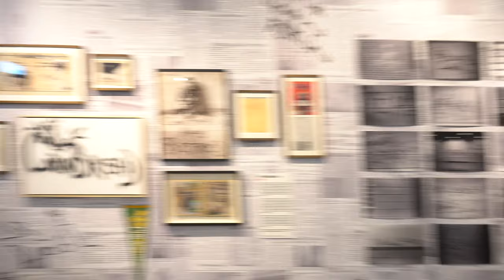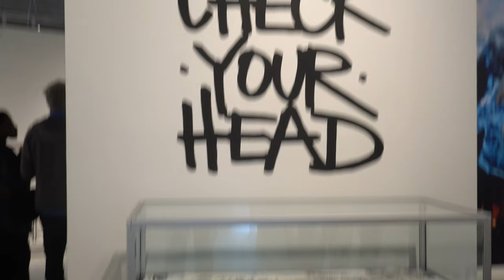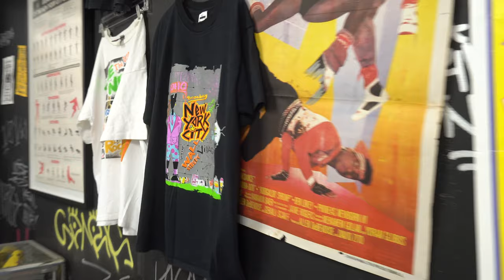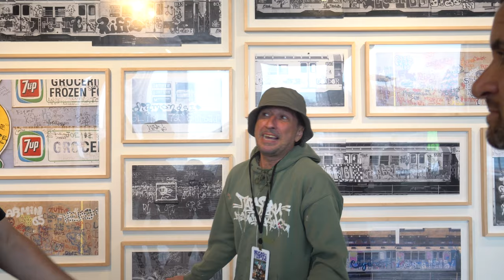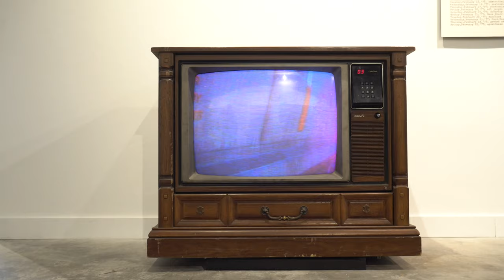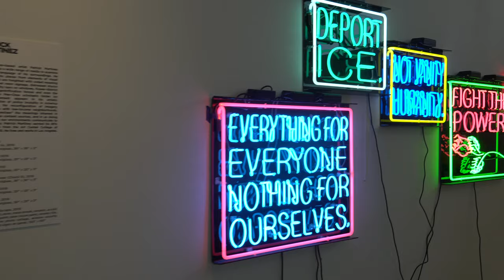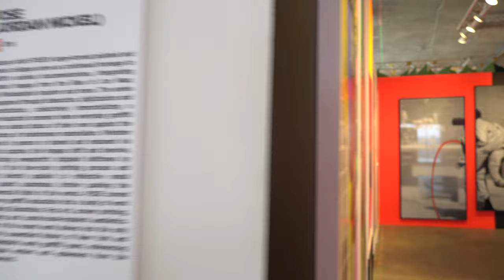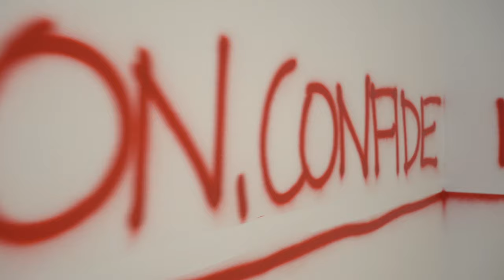Beyond The Streets The Premier Graffiti, Street Art & Beyond Exhibition Comes To Brooklyn, New York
BEYOND THE STREETS is the premier exhibition of graffiti, street art, and beyond.  The New York City Exhibit opens June 21st and runs through August 2019. The exhibition celebrates society's most pervasive mark makers and rule breakers with a sprawling showcase of work by more than 150 artist from around the world. Featuring Shepard Fairey (OBEY), Tats Cru, Eric HAZE, Futura 2000, DABSMYLA, Mark Gonzales, Lady Pink among others, Visit beyondthestreets.com for tickets and more information.